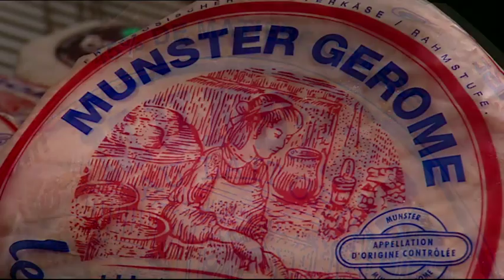Washed Rind Cheeses of France: Preview of Cheese Slices with Will Studd Season 3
Will travels to the misty Vosges Mountains of Alsace, the undulating green countryside of Normandy and the pretty village of Epoisse in Burgundy to look at four benchmark monastic cheeses: Munster, Pont l’Eveque, Livarot and Epoisse.

These luscious stinky cheeses have a long history but until recently were threatened with extinction. Their growing resurgence is due largely to the vision and hard work of a few passionate dairy owners.